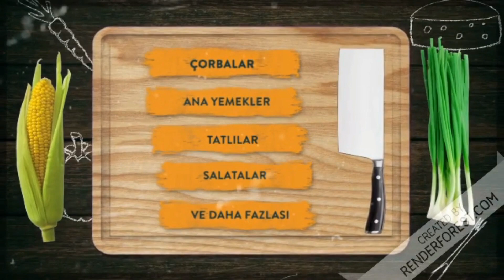Çanak Köfte Tarifi EFSANE LEZZET Beşamel Soslu Garnitürlü Tam Kıvam/Kıymalı Yemekler/Yemek Tarifleri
Harika bir Çanak köfte tarifi ile herkese merhaba. Nefis bir yemek tarifine hazır olun. Lokantada bile yiyemeyeceğiniz kadar lezzetli Çanak  köfte arıyorsanız durun ve bu tarifi mutlaka deneyin. Lokantada yediklerinizden çok daha fazla lezzetli bir yemek tarifi ve yapılışı ile karşıkarşıyasınız. Evet sulu yemek tarifleri yemek tarifleri içinde vazgeçilmezimiz ve bunların içinde en çok sevilenlerden biri de Köfteli veya kıymalı yemeklerdir. Kıvamında yapıldığında tepside bir çanak köfte yapımı tüm aileyi doyurabilecek bir yemektir. Kıymalı yemeklerden olması da buna katkı sağlar. Özel Çanak köfte sosu ile ekmek batırılarak lezzetini katlarız bu yemeğin öyle ki kimi insanımız sadece bu sebeple sulu  yemekler  sever. Özellikle lokantalarda doyuruculuğu ile tepsi yemekleri tercih edilir. Harika bir akşam yemeğidir , ne yemek yapsam diye düşündüğünüzde kolayca bu yemek tarifimi yapabilirsiniz. Kolay ve pratik bir yemektir. Üzeri harika bir beşamel sos ile kaplı altında tam kzarmış bir köfte ve içi garnitürlü çanak köfte tam bir ziyafet kaşarı da cabası. Şimdi dilerseniz nefis yemek tarifleri listenize ekleyebileceğiniz çanak köfte nasıl yapılır sorucunun cevabına  geçelim Deneyen herkese şimdiden Afiyet Olsun.

Su bardağı ölçüm 200ml

Çanak Köfte beşamel soslu için malzemeler,
Yarım kilo orta yağlı kıyma,
1 su bardağı ekmek içi,
1 adet rendelenmiş soğan,
1 adet yumurta,
2 diş sarımsak,
1 çay kaşığı karabiber,
1 çay kaşığı kimyon,
Bir miktar tuz,
1 kase garnitür,
Üzeri için rendelenmiş kaşar,

Çanak Köfte sosu için,
1 tatlı kaşığı biber salçası,
1 tatlı kaşığı domates salçası,
Zeytin yağı 2-3 yemek kaşığı,
Tuz, yarım çay kaşığı kadar
Ilık su, 1 su bardağı,

Beşamel sosu için,
1,5 yemek kaşığı tereyağı,
1,5 yemek kaşığı un,
1,5 su bardağı süt,
Tuz yarım çay kaşığı
Karabiber, 1 fiske

Water glass measuring 200ml

A great dinner recipe, Ingredients for Bowl Meatballs with Béchamel sauce,
Half a kilo of medium-fat ground beef,
1 glass of bread crumbs,
1 grated onion,
1 egg,
2 cloves of garlic,
1 teaspoon of black pepper,
1 teaspoon of cumin,
Some salt,
1 bowl of garnish,
Grated cheese for the top,

For the bowl meatball sauce,
1 teaspoon of pepper paste,
1 teaspoon tomato paste,
2-3 tablespoons of olive oil,
Salt, half a teaspoon
Warm water, 1 glass,

For the bechamel sauce,
1.5 tablespoons of butter,
1.5 tablespoons of flour,
1.5 cups of milk,

yemek tarifleri
çanak köfte,
Çanak Köfte tarifi,
çanak köfte nasıl yapılır,
Çanak Köfte Garnitürlü,
çanak köfte yapımı,
kıymalı yemekler,
kiymali yemekler tarifleri kolay,
bugün ne pişirsem,
yemek tarifi,
yemekler,
aksam yemegine ne yapsam,
ne yemek yapsam,
akşam yemeği tarifleri,
sulu yemek tarifleri,
ana yemek tarifleri,
yemek çeşitleri,
kofteli yemekler tarifleri kolay,
yemek tarifleri akşam yemeği,
aksama ne yapsam,
akşam yemek tarifleri,
kolay aksam yemek tarifleri,
aksam ne yemek yapsam,
kiymayla yapilacak yemek cesitleri,
köfte nasıl yapılır,
köfte tarifi,
nefis yemek tarifleri ana yemekler,
türk yemek tarifleri,
türk yemekleri nasıl yapılır,
bugün ne yemek yapsam,
kofte,
kofte yemek cesitleri,
kolay akşam yemeği tarifleri,
lezzetli yemek tarifleri,
sulu yemekler,
acayip tarifler,
aksam yemeğine ne yapsam,
akşam ne yemek yapsam,
akşam yemeği ne yapsam,
akşam yemeğine ne yapsam,
akşama ne pişirsem,
akşama ne yemek yapsam,
ana yemek tarifleri nefis yemek tarifleri,
iftarlık yemekler,
nefis yemek tarifleri, Çanak Köfte Yapımı, çanak köfte beşamel soslu, çanak köftesi, çanak köfte nasıl yapılır, Çanak Köfte Garnitürlü,